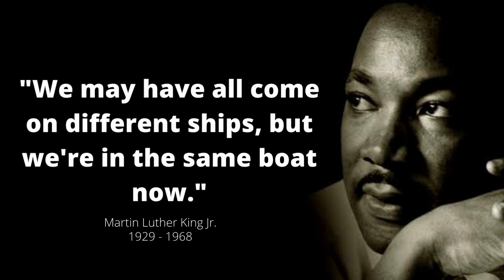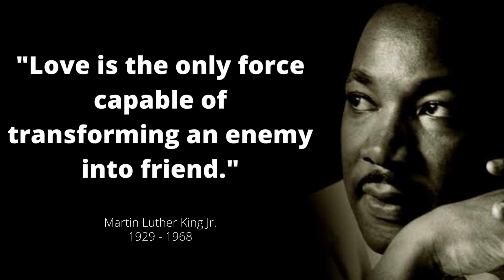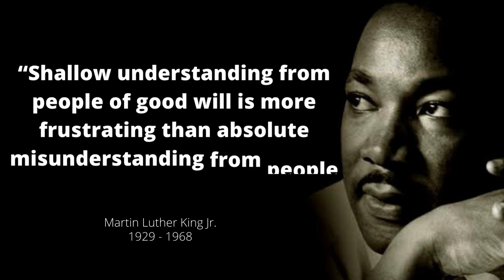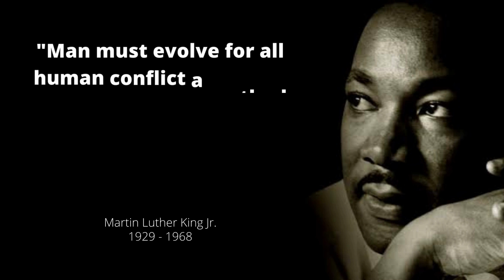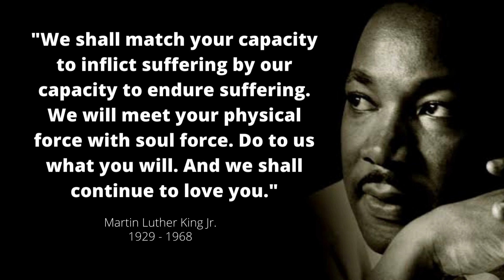35 Qoutes form Martin Luther King Jr (Qoutes and Motivation)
Martin Luther King Jr. is one of the most important names of the 20th century. This inspirational figure was fundamentally instrumental in supporting the mass movement for equal rights and inspiring an entire generation to rethink racial equality.

This inspirational figure was born under the strict U.S. segregation laws in Atlanta of 1929. Luther was inspired by the nonviolent activism that Mahatma Gandhi carried out in leading the Civil Rights Movement that led to the end of institutional segregation across the country. This earned Luther a nobel peace prize. Martin Luther King Jr. Day is celebrated every January in the third week of Monday in memory of his remarkable life and work.

Thank you for supporting my channel, I will share information about qoutes from different parts of the world.